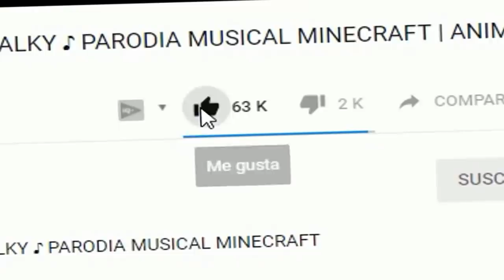😜 BATALLA de MINEROS de BEBE MILO Y VITA ¿QUIEN SERA EL MEJOR?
El canal de Bebe milo es para publico infantil. Podrás encontrar canciones infantiles, música infantil para niños y niñas, chicos y chicas. También podrás ver jugar juegos como minecraft gratis,  roleplay muy entretenido y en español latino, roblox y mucho mas.
Lo importante es divertirse y tener lo mejor de minecraft para bebes en 2018!